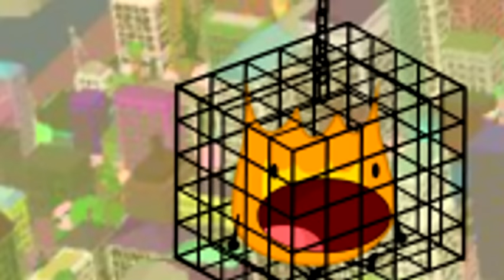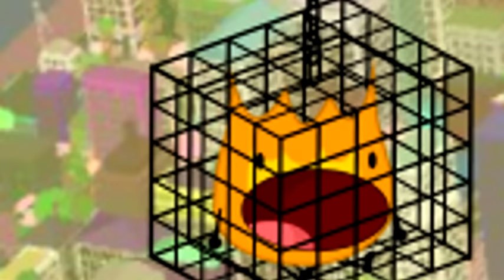Firey screams for 15 minutes